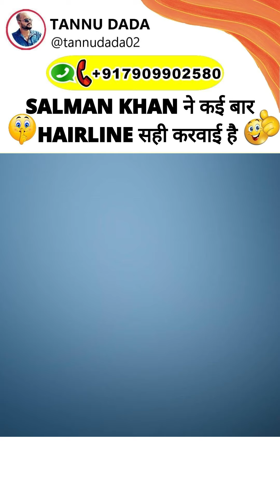क्यू SALMAN KHAN ने कई बार HAIRLINE सही करवाया है || HAIR TRANSPLANT SECRET REVEALED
This video covers topics like.best hair transplant clinic in nagpur nasik aurangabad kolkata hyderabad pune  mumbai and bangladesh .
best and affordable clinic in india.how to choose best hair transplant clinic in low cost.
fue best hair transplant clinic in india . how much pain you have to go through after hair transplant.
getting bald to bold in few months .best before and after hair transplant result.curly hair transplant result.how many months you have to take finesteroid after hair transplant.does  prp really  helps in hair transplant.prp benefits in hair transplant .

🌹Why choose HAIR TRANSPLANT

✔️ hair density especially after a single session.
✔️ Proven and natural results.
✔️ No Hair cut required.
✔️ No stitches / no pain / no scar / no hospitalisation.
✔️ Affordable quality hair transplant.
✔️ Artistic hairline